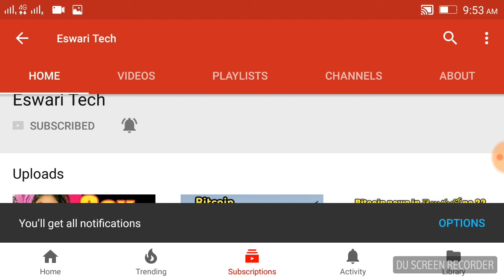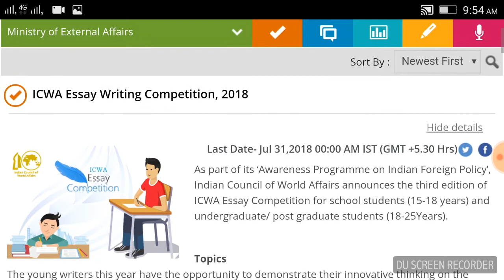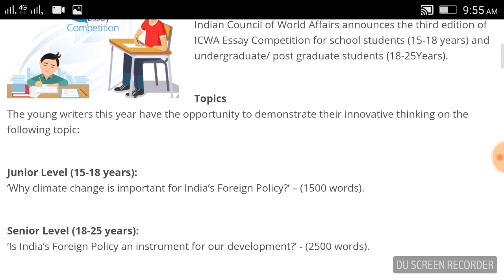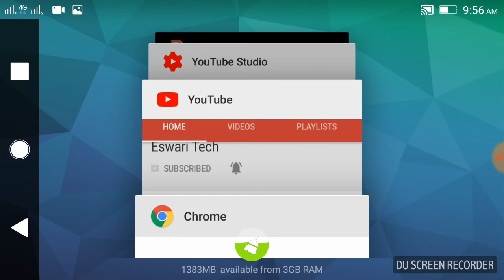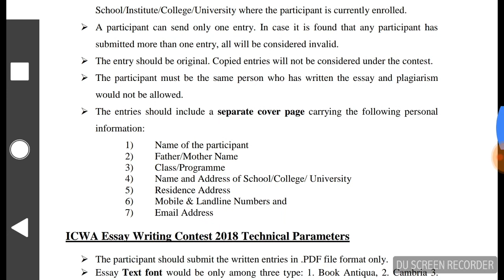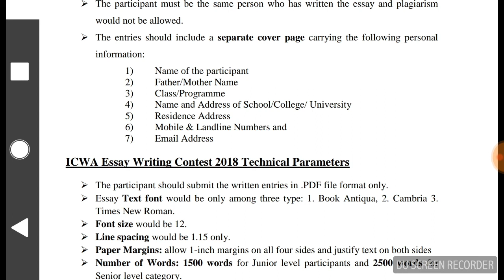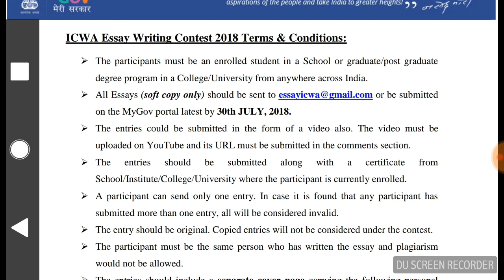Latest Scheme for Narendra Modi government in Telugu, modi scheme, Eswari Tech